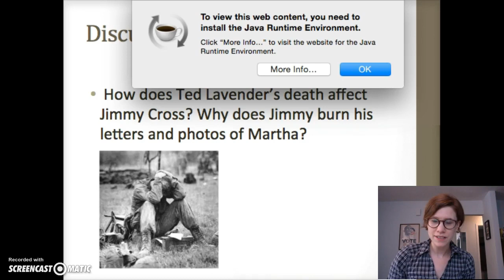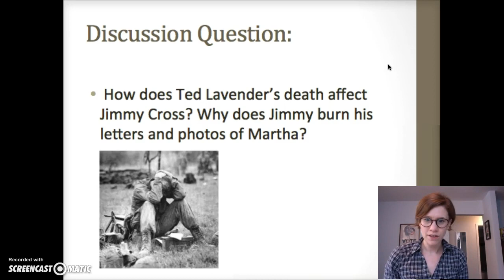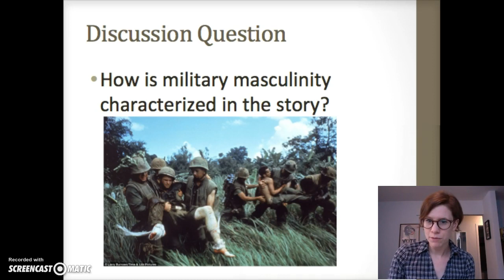Tim O'Brien "The Things They Carried"